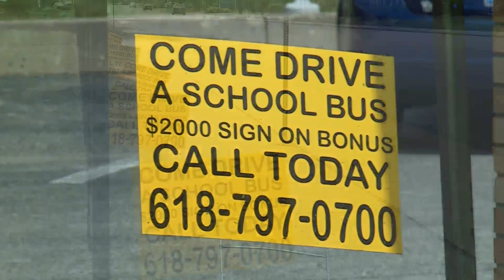Madison County Transit offers free rides to Granite City students to offset bus driver shortage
Effective immediately, the company will be offering free rides on its fixed-route buses to the district for the students. This will continue through Sept. 30, 2021.